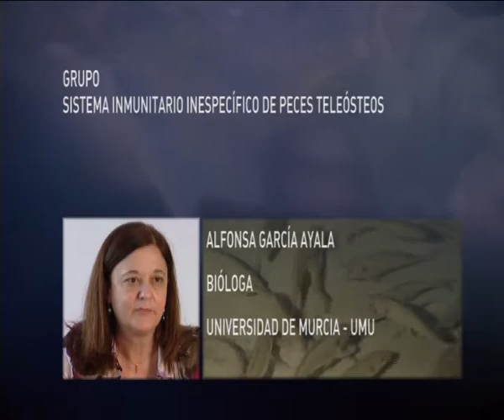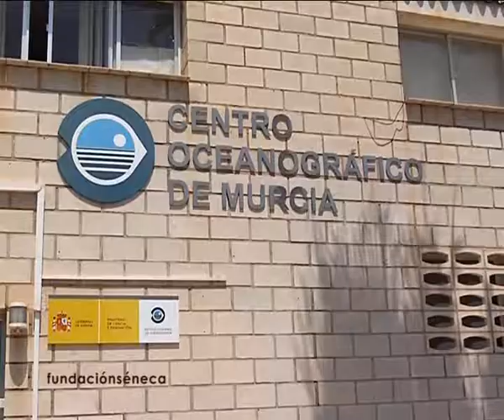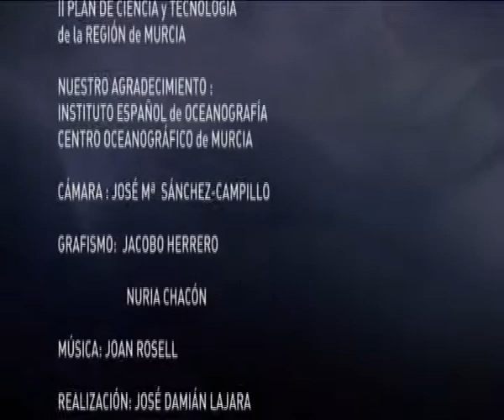Una Región de Ciencia. Sistema inmunitario inespecífico de peces teleósteos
El programa de Apoyo a los Grupos de Excelencia de la Región de Murcia ha permitido la identificación de 20 grupos y unidades de investigación de excelencia en la Región y el establecimiento de un modo distinto de relación entre la Fundación Séneca y estos grupos, a los que, sobre la base de su alta calidad contrastada, se ofrece un marco financiero estable durante cinco años y una alta autonomía en la gestión de los fondos y en la definición de los objetivos, pero se les exigen propuestas de actividad investigadora ambiciosas, originales y altamente competitivas, así como compromisos específicos en relación con objetivos científicos, económicos y sociales relevantes ligados a las mismas.